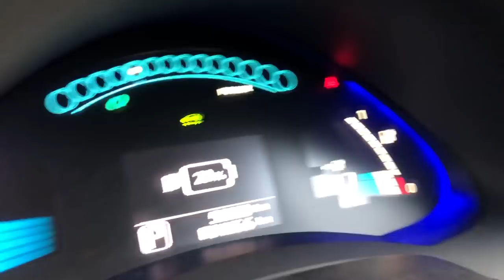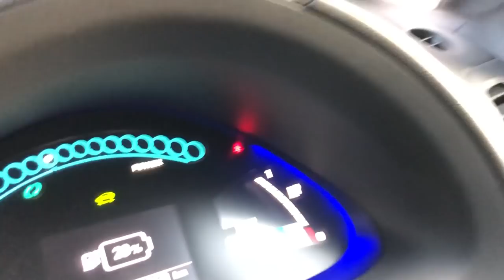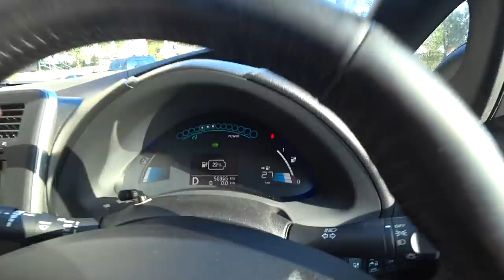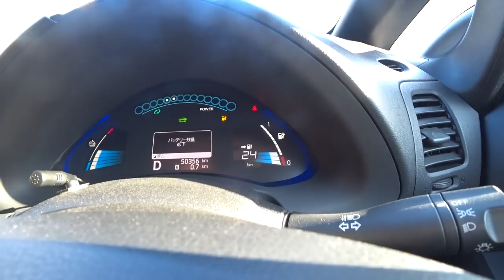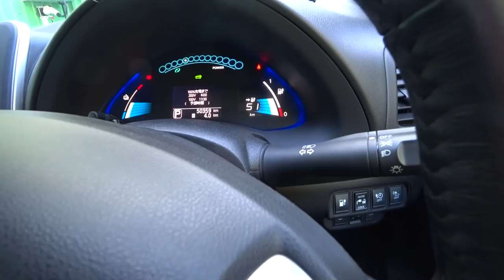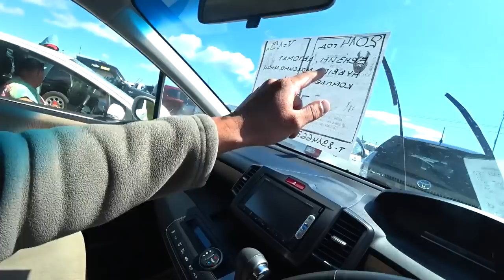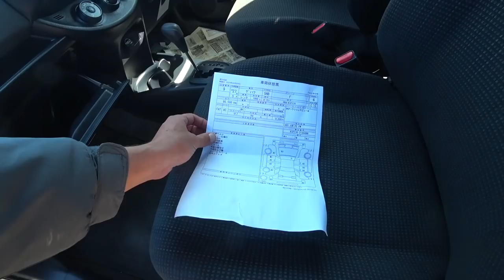КУПИЛИ БИТЬЕ НА АВТОРЫНКЕ АВТОРЫНОК ВЛАДИВОСТОКА ЗЕЛЕНЫЙ УГОЛ АВТОПОДБОР25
КУПИЛИ БИТЬЕ НА АВТОРЫНКЕ. ЗАБИРАЕМ ВОСТАНОВЛЕННЫЙ КЕЙ КАР, ЗАРЯЖАЕМ НИССАН ЛИФ И СМОТРИМ ЦЕНЫ НА АВТОРЫНКЕ.
ОСТАВИТЬ СВОЙ КОММЕНТ ОБЯЗАТЕЛЬНО

ВСЕМ СПАСИБО КТО ДОСМОТРИТ ДО КОНЦА

Смотри и сравнивай цены в АВГУСТЕ 2019

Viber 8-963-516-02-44